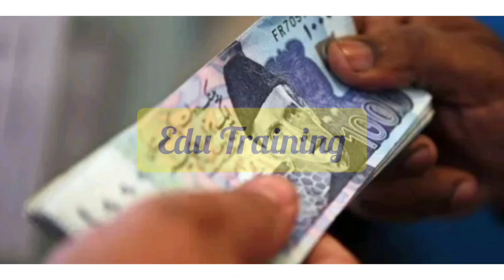786 نیو سکیم ماہانہ 2000 رجسٹریشن پر میسجز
BOOM BOOM TECH New Channel Link

And

p/ehsaasTracking/

BISP 14000 Start || Ehsas Emergency Cash 14000 || Ehsas Kafalat Card 14000 Start Emergency Cash 12000 || BISP 14000 || NSER Survey 2021-22
Ehsas kafalat card 14000 || BISP 14000 || Ehsas Program

 Open ||  Ehsas Kafalat Registration Center Step By Step All Pak
Ehsas Emergency Cash 14000 Dobara || Ehsas Kafalat Card 14000 || BISP 14000 start
BISP 14000 ||Ehsas Emergency Cash  || Ehsas Program 14000
Ehsas Program 14000  After 2 Weeks Start || Ehsas Program Bachon Ka Wazeefa Aagya || Ehsas Program

Ehsas Emergency Cash 14000 || Ehsas NSER Survey Center

Search Nearest Ehsas Desk Center

Ehsas Program 14000 online registration 2022Ehsas Program 14000 New Update 2022

Bisp New installment strat from next few days
Ehsas Kafalat Program Survey for Poverty People across the country inside Pakistan is a good thing to do

Ehsas Program khushali Survey Ka Aghaz || Ehsas Emergency Cash 14000 ||Ehsas Kafalat Program 14000

Ehsas Program started Qaumi Khushali Survey by NSER in this servey team of government visit door to door and home To home
Quam khushalli team collect information of needy people all pakistan

Ehsaas program  post 14000 by kafalat card in every month of each selected family having ehsas kafalat card by ehsas program

NSER Registration 14000 || In Urdu

Ehsas Kafalat Card Ka Ajra |BISP 2022

bisp
nser
8171 ehsaas program
8171 ki maloomat
ehsas kafalat program
8171 pakistan
how to check bisp payment by cnic
8171 sms
ehsaas program
ehsas 14000
احساس  پروگرام
حساس کفالت پروگرام
b i s p program
bisp training14000
kafalat program registration
pakistan 8171
kafalat
benazir scheme
ehsas kafalat

70 million families developing by this program of government of pakistan

How to register in Ehsas Kafalat Program

Ehsas Emergency Cash 14000 Received

Goto write message
And type cnic Number and send it on 8171
And check your Eligible status by ID card in Ehsas Scholarship Program
And Ehsas kafalat Card

Ehsas  Cash 14000 Received

For registration in Ehsas program
Visit nearby Ehsas Registration Center
And get a free token and then by providing the complete information

How To Get Registration In Ehsas program 14000 In 2022 || How To Get Registration In Kafalat Card
How To Get Registration In Ehsas program
 Ehsas program 14000 In 2022 || How To Get Registration In Kafalat Card
How To Get Registration In Ehsas program 12000 In 2022 || How To Get Registration In Kafalat Card Program 12000 New update 2022 || Check Ehsas Kafalat Program 12000 And Registration In

Ehsas Kafalat Card  Program 14000 New Update || Kafalat Card 2022 || Plastic Ehsas Kafalat Card 2022
Ehsas Kafalat Card  Program 14000 New  ||Plastic Ehsas Kafalat Card 2022Ehsas Kafalat Card Program 14000 New Update || Kafalat Card

6
78786
786
786
786
786
786
786
786
786
786
786
786
786
786
786
786
786
78Registrat
786
786
786
786
786
786
786
786
786
786
786
786
786
786
786
786
786
786
786
786 New Scheme 2000|| BISP New updates 786 || 786 registration 2000 || 786 New Prime Minister Scheme